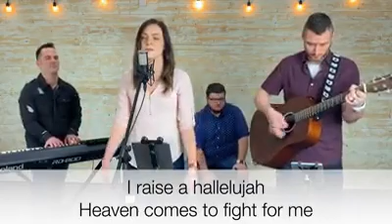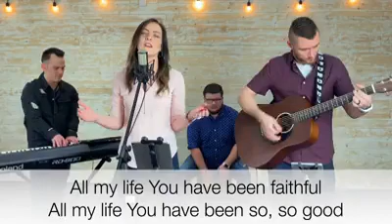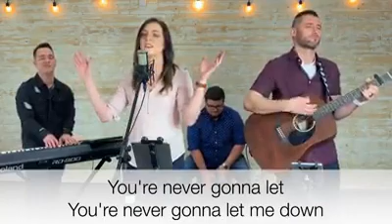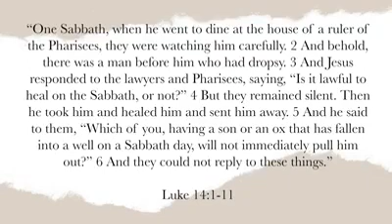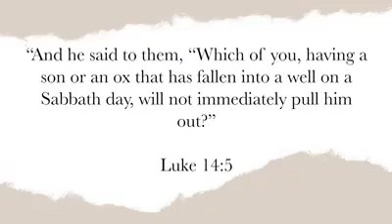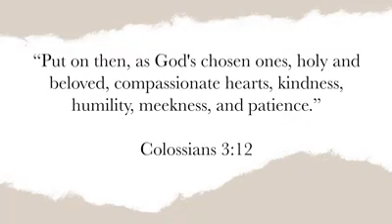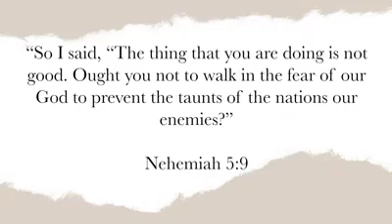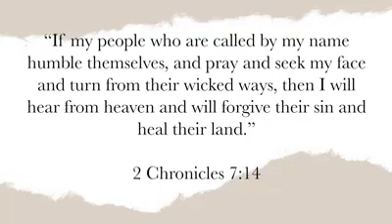Sunday Service May 24th 2020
Pastor Jeff Wells shared a great message this week titled "At Table: Conversations with Jesus - Humility."